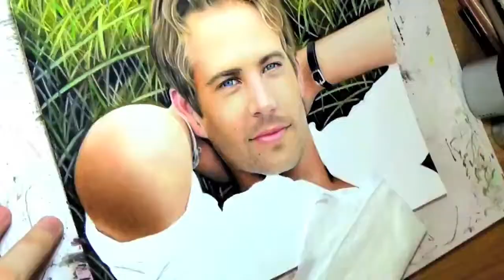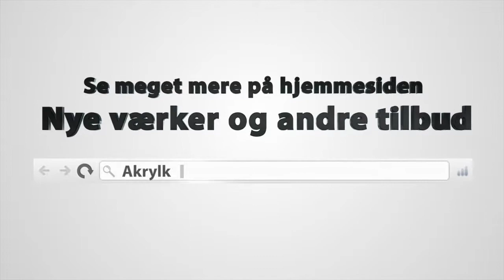Poul Walker tegning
Smuk realistisk tegning af den nu afdøde Poul Walker skuespiller i f.eks. Fast and Furious. Han døde tragisk nok i et biluheld sammen med en kammerat.
Se her hvordan Emancipator tegner Poul i denne film der i speed tempo viser hele processen. Jeg er helt sikker på du vil blive betaget af resultatet.